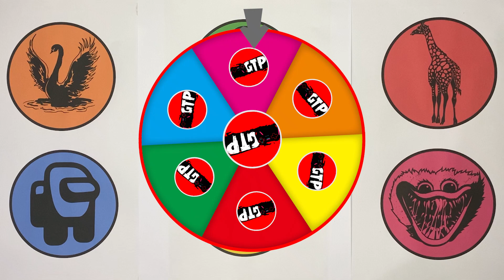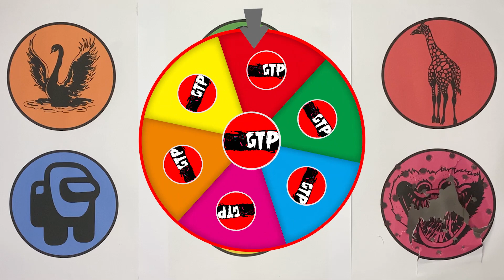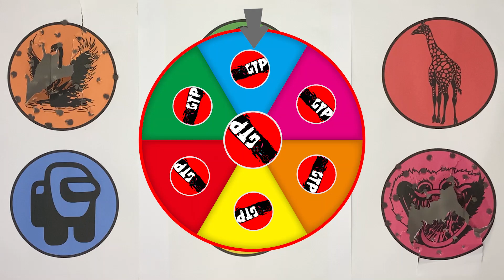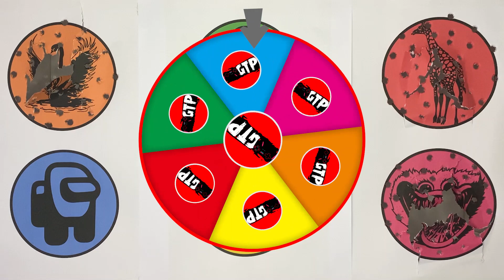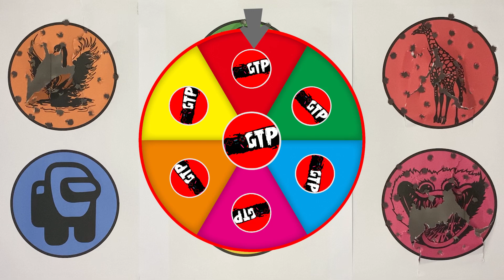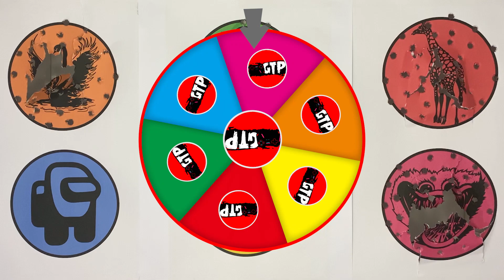GTP Swan, Skibidi Toilet, Giraffe, Among Us, Mouth Head, Huggy Wuggy